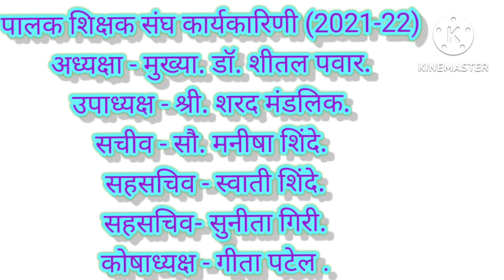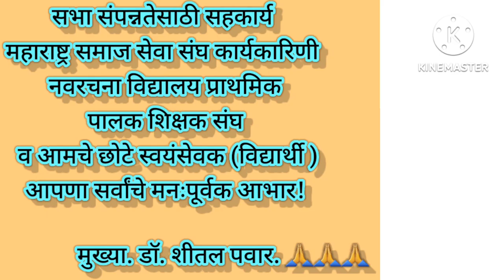पालकशिक्षक वार्षिक सर्वसाधारण सभा क्षणचित्रे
महाराष्ट्र समाज सेवा संघ संचालित
नवरचना विद्यालय प्राथ.
पालक शिक्षक संघ
वार्षिक सर्वसाधारण सभा 2021-22